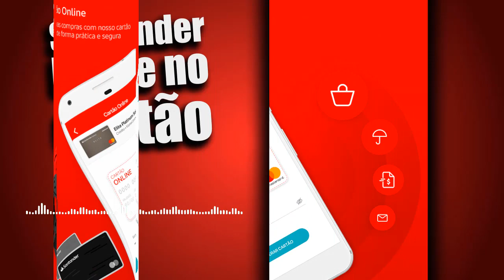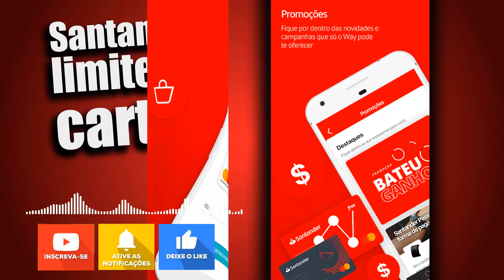LIMITES NO CARTÃO E NO BANCO SANTANDER VEM VER.